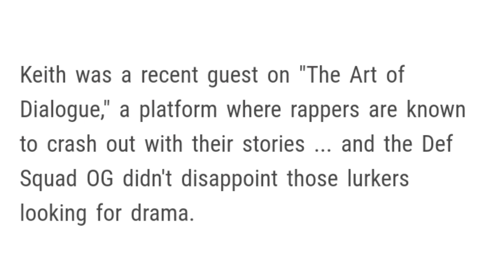Rapper Shawnna Reacts To Keith Murray's Oral Sex Claims